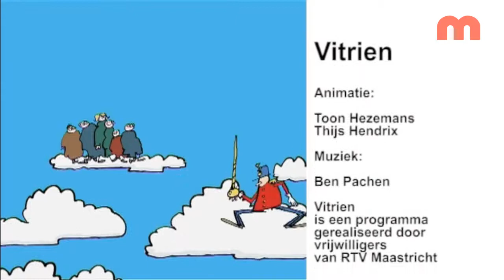Vocal Center Maastricht met Iris Goessens - vocal effect grunting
verslag: Dominique Claessens.
Vocal Center Maastricht met Iris Goessens
For singing lessons in Maastricht you must be at Iris Goessens. Besides other genres, she is specialized in metal vocals and vocal effect grunting.

Interview met Iris Goessens, frontwoman van de band Spoil Engine
and she is specialized in metal vocals and vocal effect grunting.